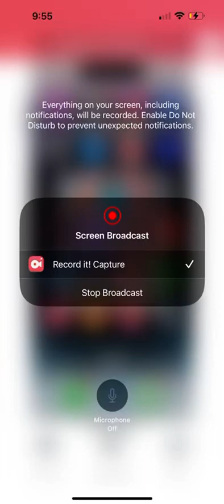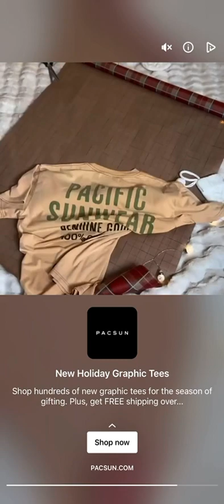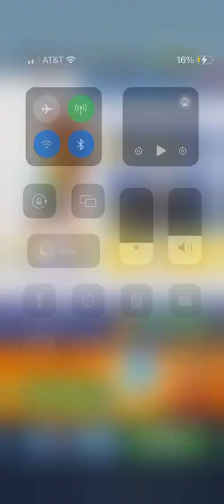Subway Surfers London Maeko Gameplay